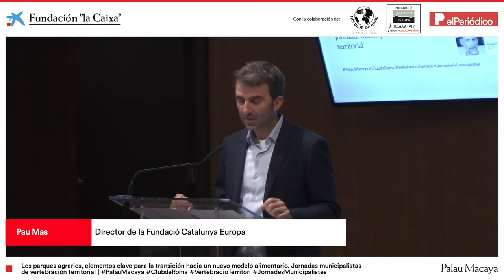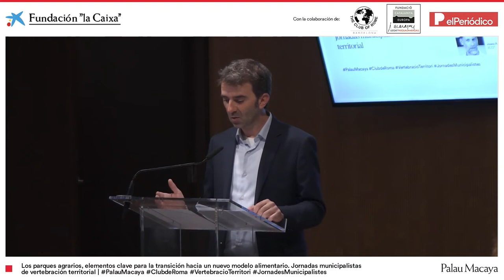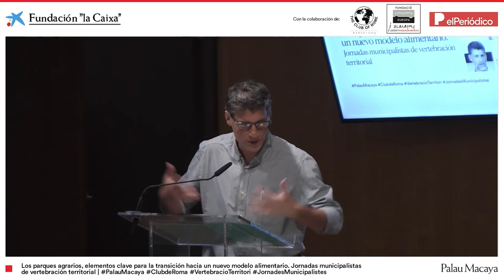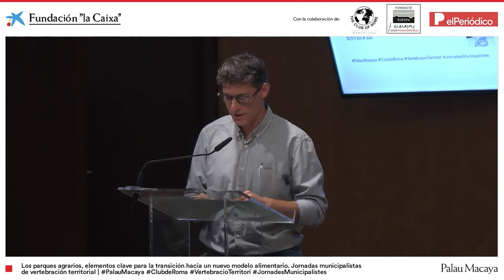Els parcs agraris, elements claus per a la transició cap a un nou model alimentari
"Els parcs agraris, elements claus per a la transició cap a un nou model alimentari" són unes jornades de la Fundació Catalunya Europa en el marc del cicle "La transformació de la ciutat", realitzada al Palau Macaya.

Amb la participació de Josep A. Báguena, president de la Societat Catalana d’Ordenació del Territori, Olivier Chantry, responsable de biodiversitat i clima de la Unió de Pagesos del Baix Llobregat; Sònia Callau, cap de la Direcció Territorial Agrària, O.T. Prevenció Municipal d’Incendis Forestals i Desenvolupament Agrari, Àrea d’Infraestructures i Espais Naturals de la Diputació de Barcelona i Antoni Enjuanes, subdirector general d'Infraestructures Rurals, Departament d'Acció Climàtica, Alimentació i Agenda Rural de la Generalitat de Catalunya. Moderació a càrrec de la periodista Anna Grimau.